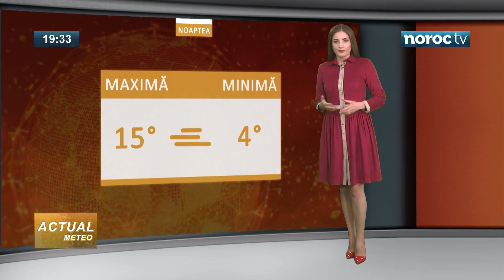Meteo cu Iuliana Bivol (prognoza 26 septembrie 2017)